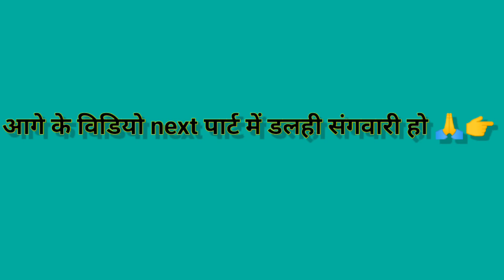हमर गांव के दुर्गा विसर्जन